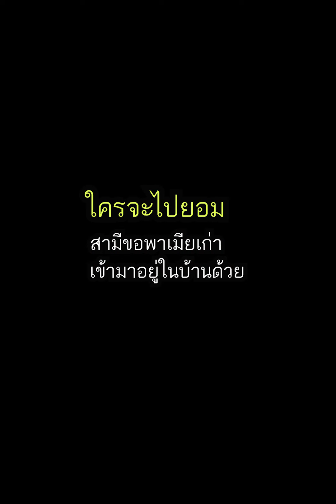มิตรภาพเมียเก่า (ละครสั้น)